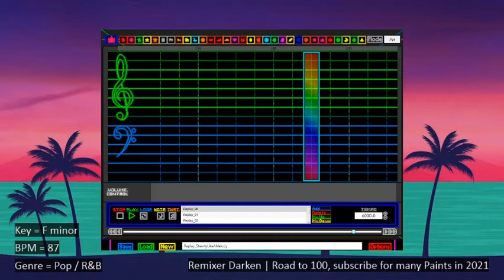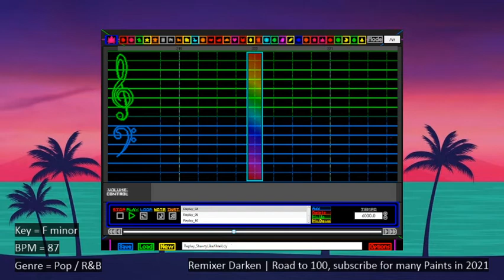Replay | Iyaz | Super Mario Paint Remix [Shawty Like A Melody]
This is a remix of a very iconic song from the late 2000's which also became a meme earlier this year. R&B is not within the genres of music I typically remix, however Replay also has a side of pop music to it, which includes its use of the famous 4 chords.

This remix uses instruments from eight different soundfonts:
-Default;
-Electronica (by AdolfoBaez);
-Cat's Real 3.0 (by cat333pokemon);
-SM64 (by CyanSMP64);
-HardRock v3 (by CyanSMP64);
-Pokemon D/P/Pt (by CyanSMP64);
-Pokemon HG/SS (by CyanSMP64);
-Pokemon B/W/B2W2 (by CyanSMP64).

The key is F natural minor and the BPM is 87. I hope you enjoy.